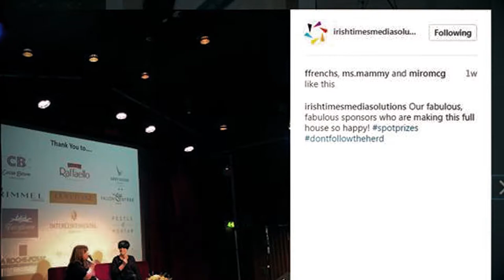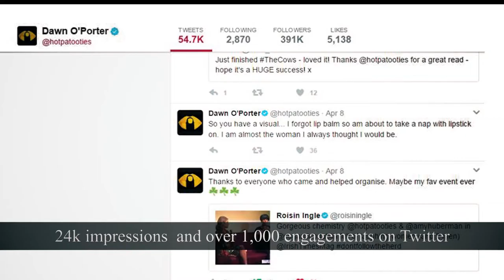Amy Huberman Meets Dawn O'Porter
See Dawn O'Porter launch her latest book 'The Cows' with an exclusive Irish Times Magazine event, hosted by Amy Huberman and Roisin Ingle. 150 guests enjoyed a hilarious afternoon filled with cocktails, laughter, gossip and an insight into Dawns' latest book!